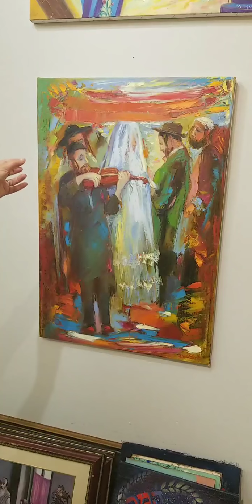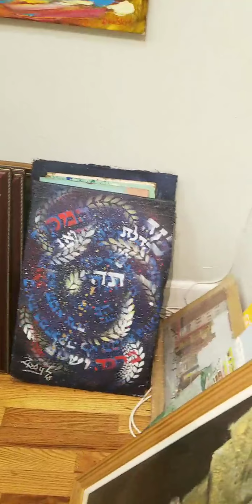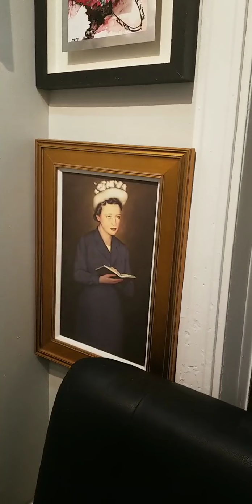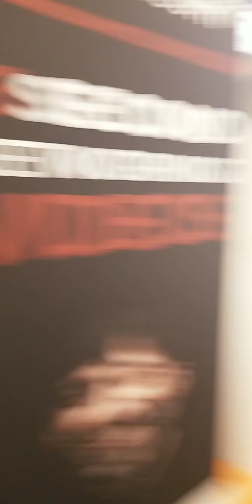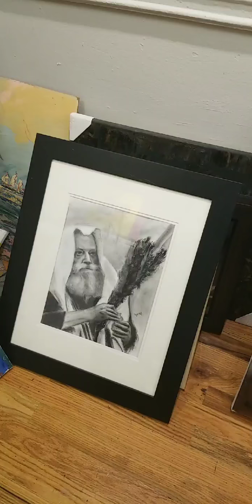Leviim Art Gallery Tour with Dale Kaplan